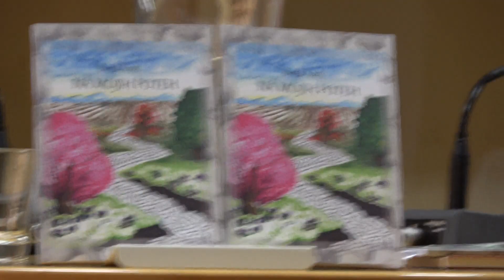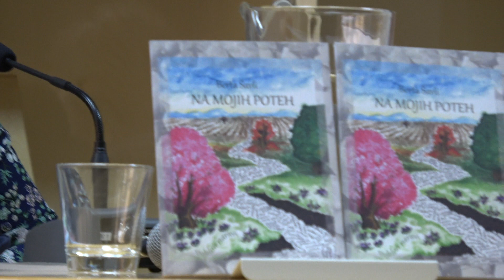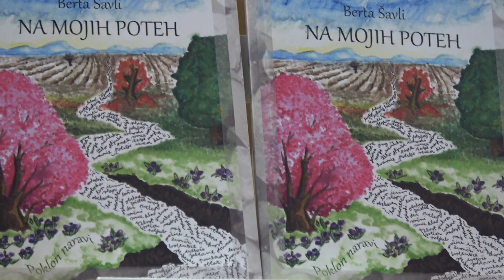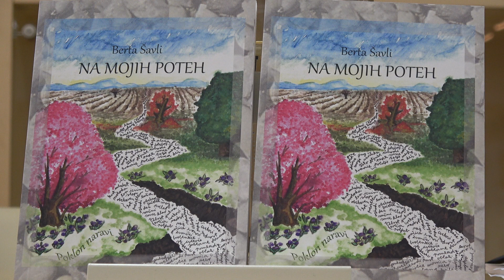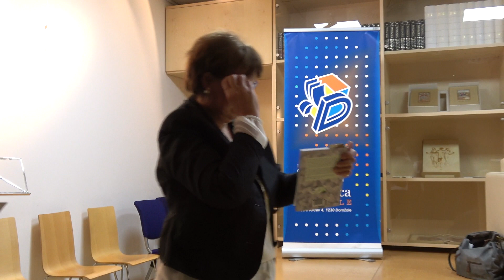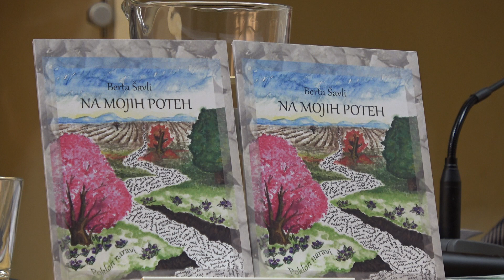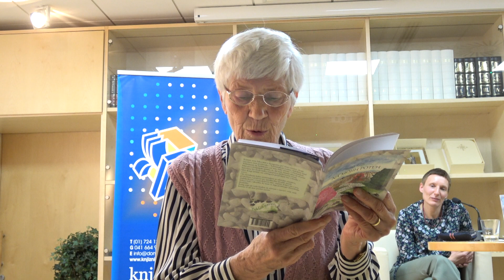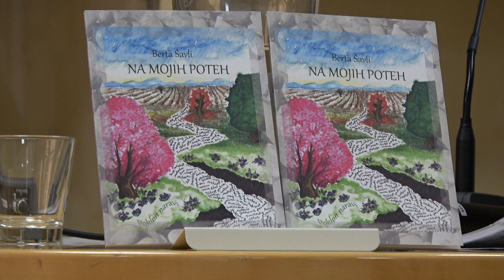Berta Šavli predstavitev knjige Na mojih poteh, Knjižnica Domžale, 23 4 2019